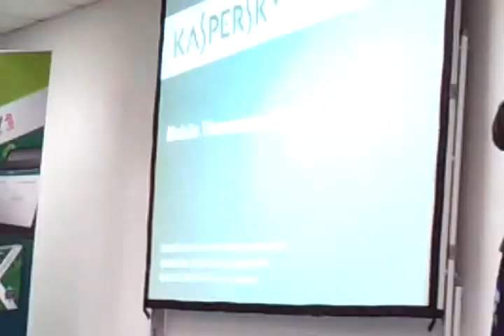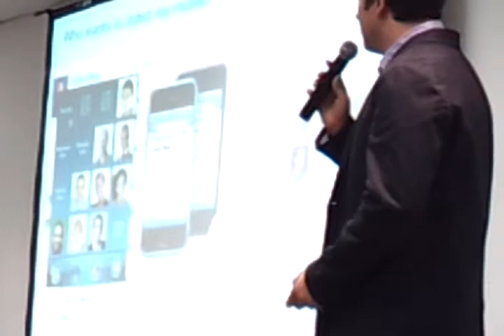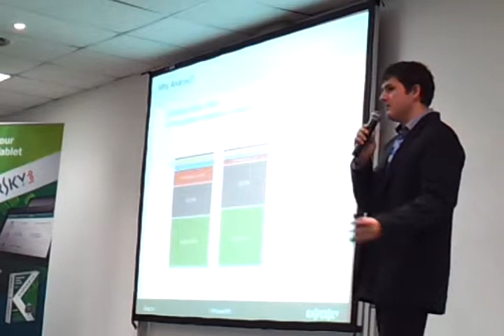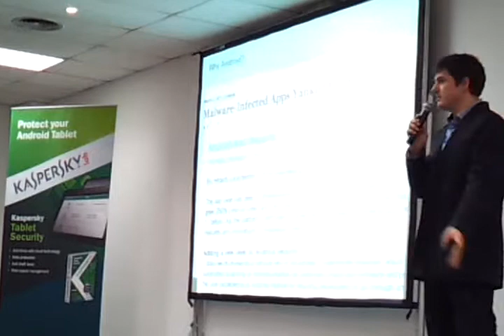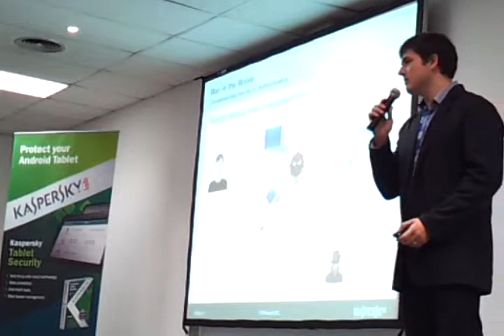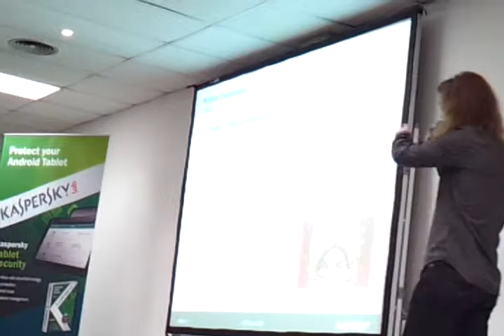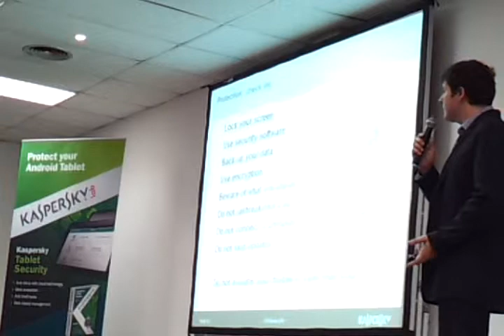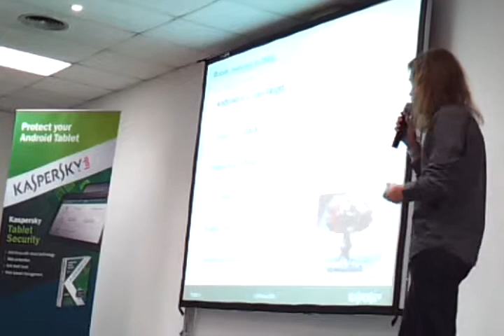2012 MWC - Press Conference by CEO team.mp4